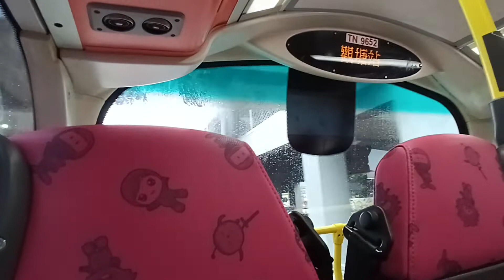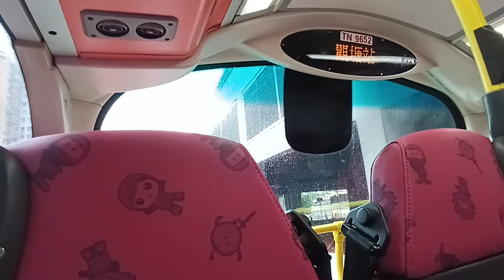KMB K AVBWU422 TN9652@98A落車門開關過程及觀塘站報站